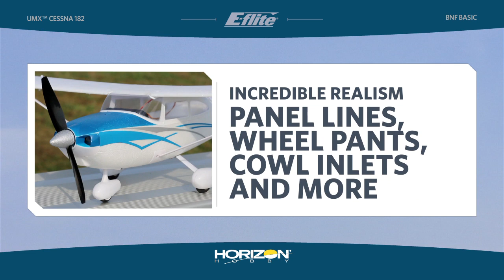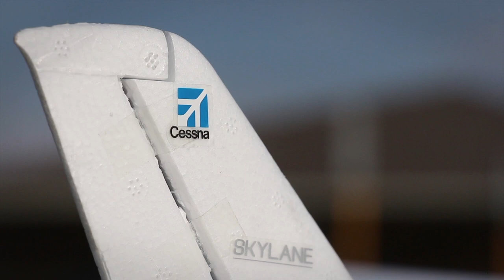E-flite UMX Cessna 182 BNF Basic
for more information on the E-flite UMX Cessna 182 BNF Basic.

Since it began production in 1956, the Cessna 182 has allowed millions of people the world over to claim their share of the sky. At the heart of its popularity are its simple systems and forgiving flight characteristics that make it easy for individuals from all walks of life to realize their dream of flight.

Like its full-scale inspiration, this exceptionally detailed ultra micro version is easy to operate and a joy to fly. It comes fully assembled and flight-ready with an efficient brushless power system and the smooth, stable response of an AS3X® receiver with optional SAFE® Select technology.

Officially Licensed with Impressive Scale Details

This officially licensed design boasts a level of scale realism you won't find on any other 182 model its size. Details include molded panel lines, wheel pants, engine cowl inlets, accurate Cessna badging and more. The overall look and trim scheme is inspired by that of the next-generation 182s that began rolling off the assembly line in 1997.

The model's AS3X® (Artificial Stabilization - 3-aXis) receiver works behind the scenes to smooth out the effects of wind and turbulence so you enjoy a sense of stability and precision that makes you feel like you're flying a larger, expertly tuned aircraft.

If you're new to flying scale ultra micros or want an extra margin of safety while familiarizing yourself with the airplane, you can activate the optional SAFE® Select flight mode.
With the SAFE® Select mode activated, you get:

Pitch and Bank Angle Limits
   -These keep the aircraft from rolling or pitching upside down. They also prevent excessive climb or dive angles during takeoff and landing.
Automatic Self-Leveling
   -Instantly returns the wings to level when the sticks are released.
No programming is required. The function is automatically assigned to your transmitter's gear channel so you can turn it on and off whenever you want.